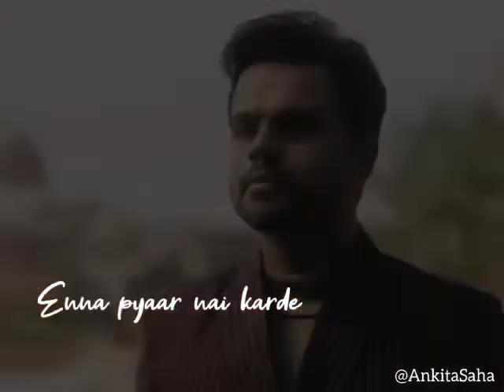Paagla 4K WhatsApp Status | Akhil | Avneet Kaur | Punjabi Romantic 💕 Song Status | Ve Paagla...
Here's presenting another WhatsApp Status Video of the amazing song "Paagla" by Akhil featuring Avneet Kaur.
Enjoy the song and the video will make you feel the pain... ❤️❤️

CREDITS :-

Song - Paagla
Singer - Akhil
Lyrics - Raj Fatehpur
Featuring - Akhil & Avneet Kaur